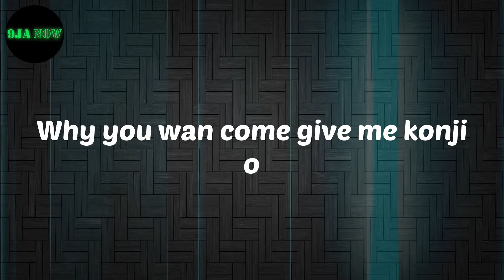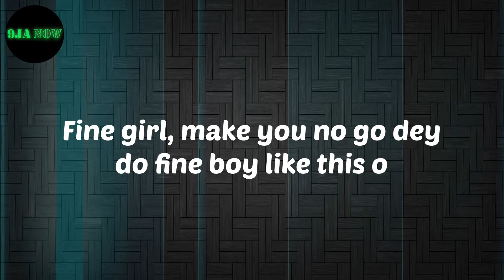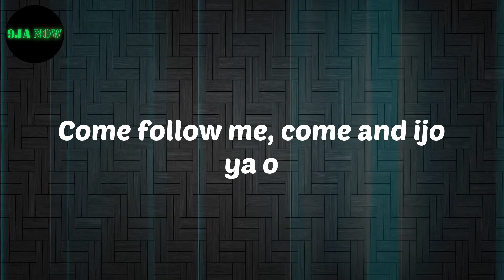𝗥𝗲𝗺𝗮 - 𝗗𝘂𝗺𝗲𝗯𝗶 (𝗟𝘆𝗿𝗶𝗰𝘀)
Lyrics:
(Ozedikus nwanne)
Another banger!
Make I pon, make I pon pon pon
Make I come
Make I give her the pon pon pon
Your body kakara make I pon pon pon
Onome get e
Ki lo fe omote je ogede (aha)
Fine fine okpekete (aha)
Wa je alo folake (aha)
Whine am omote (ah)
Ju ba di, your body chekere (aha)
Bo se re di yen imade (aha)
To ba lo sile kilo fe (aha)
Whine am oh my lady o
Tell me wetin dey your body o
Omote my sweetie baby o
Why you wan come give me konji o
If you want it girl, I'm ready
Omo make I manya you
Omalicha kan ye wu ewo
I go manya you
Omalicha kan ye wu eh
Dumebi dumebi
Kpa nanga nin ge inga wo yaa
Eh dumebi
Dumebi don go carry belle
Eh dumebi
Le kwa na mi si see omoye
Come see omoye o baby oyoyo
Make I come
Onome get e chekere, bum bum bum, chekere ah
Fine girl, make you no go dey do fine boy like this o
If I hear say one thing, one thing eh, I go vex o
Ogini, ogini na fia
Ogini, ogini baby?
Ogini, ogini remi?
I get e, I get e plenty money o
Ogini, ogini baby?
Ogini, ogini remi?
I get e, wait! Plenty money o
Ah!
Toke makinwa
Where omotola?
Mercy aigbe oya
Kpalanga mommy ijo ya
Sade ijo ya
Jeka wole patapa
All my sexy mamama
Come follow me, come and ijo ya o
Dumebi dumebi
Eh dumebi
Eh dumebi
Make I come
Onome get e chekere, bum bum, chekere

Rema
Dumebi
Rema Dumebi
Lyrics Rema
Dumebi Lyrics
nigerian music
Afro beat
Afro Pop